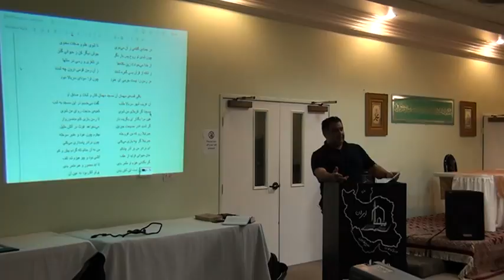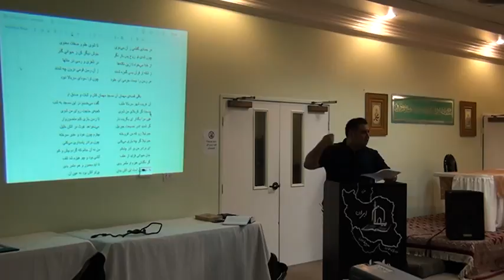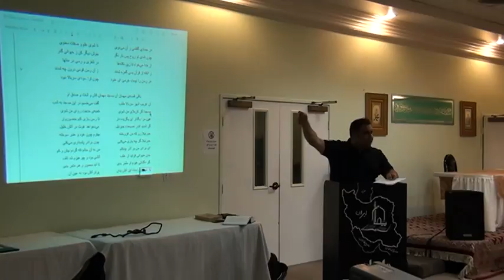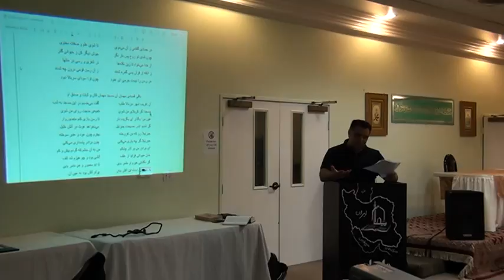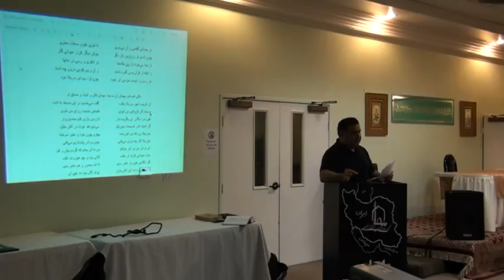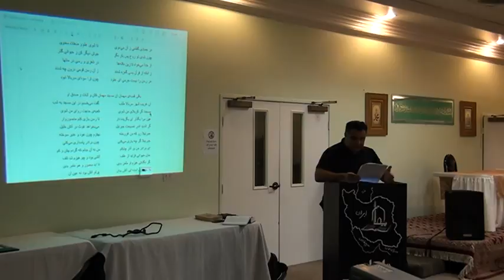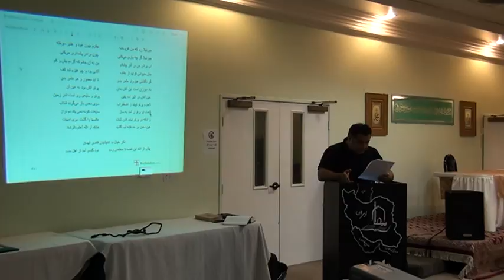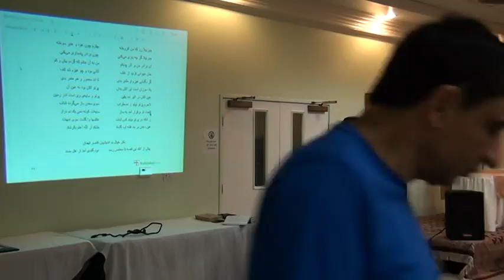Rumi Masnavi Class Sept 19th, 2015 2/4